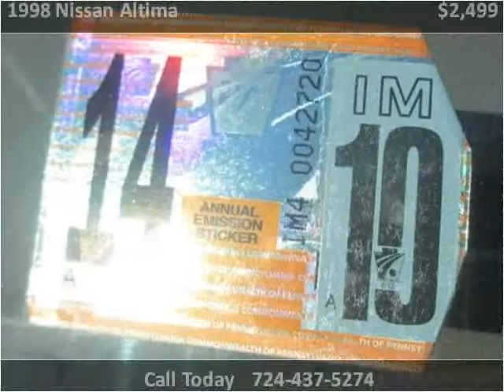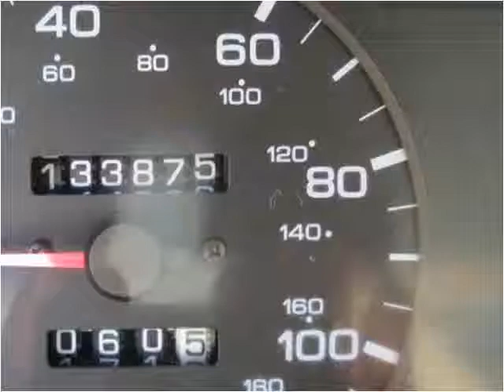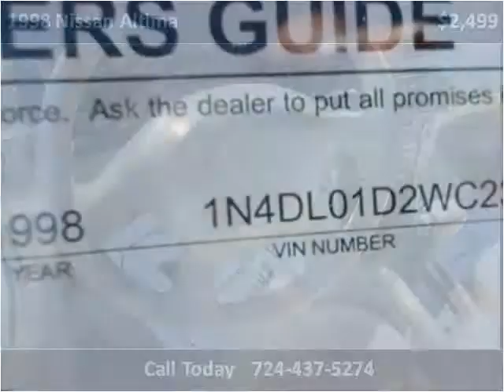1998 Nissan Altima Used Cars Uniontown PA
This 1998 Nissan Altima is available from LBSI Automotive LLC.